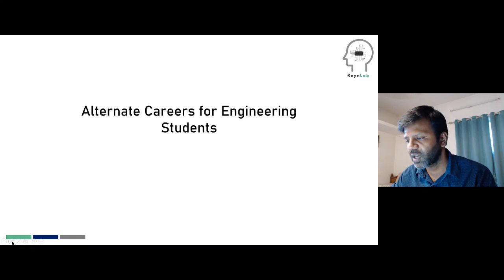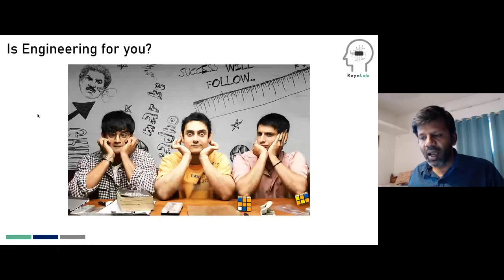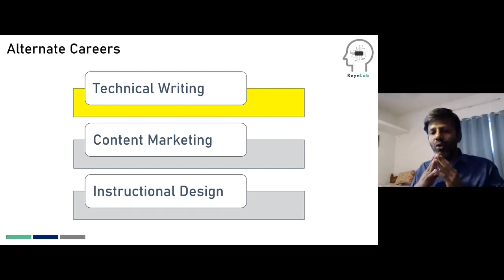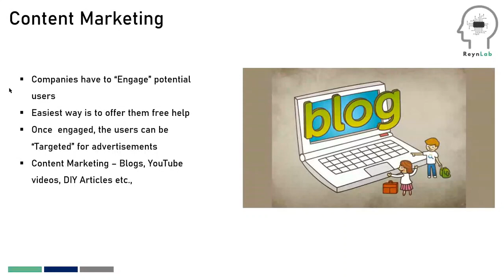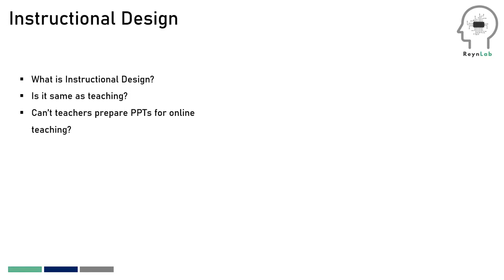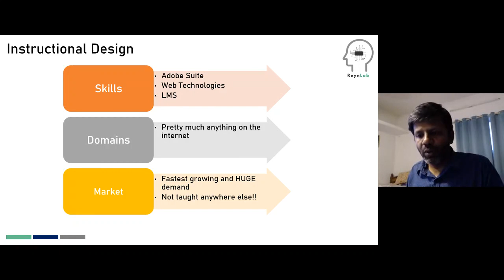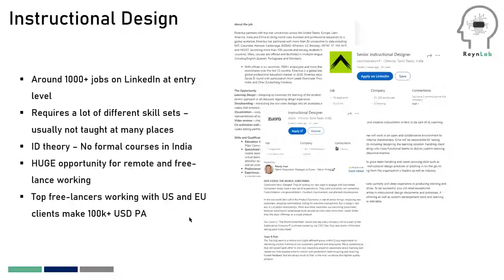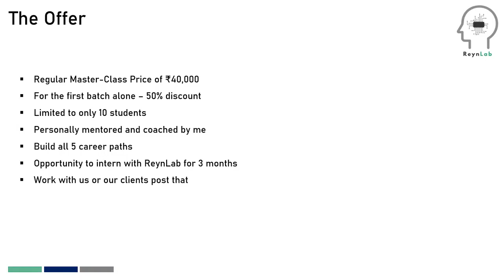Alternate Careers for Engineering Students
Logistics, patent law, technical consulting / writing , design ,teaching , or technical sales... there are many alternative jobs that graduate engineers can do, whether you want to stay within the engineering industry or pursue an entirely different career path.

We have explained Top 3 careers which are booming right now.